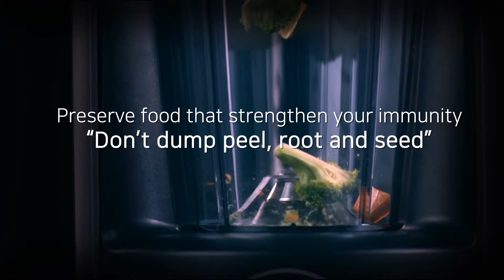Ozen Vacuum Blender Introduction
World 1st vacuum blender from Korea